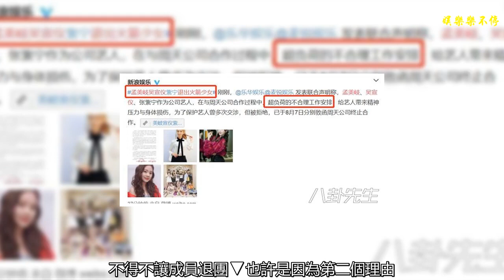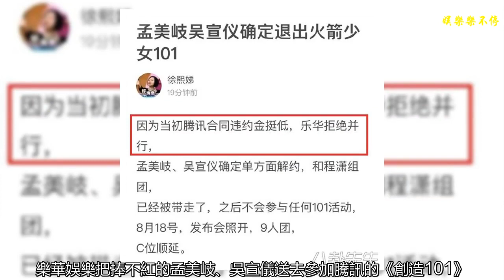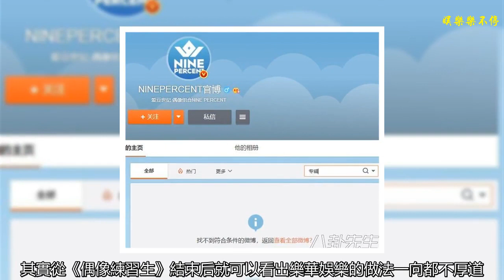孟美岐、吳宣儀退團：從這些細節來看，樂華太不厚道了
從《創造101》出道的“火箭少女”成團沒多久，居然有成員要退團了。退團的有三人，分別是當初拿了第一名的孟美岐、第二名的吳宣儀以及第七名的紫寧▼
    神奇的是，昨天火箭少女的官方微博才表示10天后要舉辦“火箭少女101首張專輯發布會”。沒想到才一天過去，就出現了這樣的事情▼
    在公司撰寫的成員退團聲明中，表示退團的其中一個理由是騰訊超負荷給她們安排工作▼
    而第二個理由，就是吳宣儀、孟美岐所屬的樂華娛樂公司本來想讓她們出道后兼顧原本組合“宇宙少女”的活動，但騰訊不讓。樂華娛樂在“深知契約精神的要義下”，不得不讓成員退團▼
    也許是因為第二個理由，孟美岐、吳宣儀所屬的樂華娛樂在《創造101》結束后，跟騰訊的關系一直都不怎么好。
    早在退團新聞出來之前，就已經有“發布會又泡湯”的消息傳出了。為什么是“又”呢？因為火箭少女上一次的成團發布會并沒有辦成▼
    想必也是樂華娛樂跟騰訊沒談攏，樂華干脆就不讓孟美岐和吳宣儀出席活動了。
    這一次退團，據傳也是樂華娛樂直接帶走了孟美岐和吳宣儀，單方面宣布解約▼
    看到這里，是不是可以理解為：樂華娛樂把捧不紅的孟美岐、吳宣儀送去參加騰訊的《創造101》，等她們火了、出道了，公司也想利用她們賺錢，誰知道騰訊不讓，最后干脆跟騰訊鬧解約。
    樂華這樣做真的深知契約精神的要義嗎？
    其實之前樂華娛樂跟騰訊已經就這個問題正面杠過一次了，上個月樂華說吳宣儀和孟美岐日后會并行兩個團的活動，但騰訊則表示她們在合約期間只會以“火箭少女”的身份活動▼
    八先生相信，練習生參加節目前跟騰訊簽合同，簽的應該都是割裂合同，意味著練習生出道后并不會同時以兩個團的身份活動，畢竟韓國原版節目也吃過這個虧了，并行活動會產生很多問題。
    后來，孟美岐、吳宣儀的微博名字統一從“創造101-宇宙少女-孟美岐/吳宣儀”改成了“火箭少女-孟美岐/吳宣儀”，當時八先生還以為騰訊在跟樂華的較勁中勝出了▼
    誰知道到最后，樂華居然選擇直接和騰訊鬧掰。
    其實從《偶像練習生》結束后就可以看出樂華娛樂的做法一向都不厚道。愛奇藝在做節目前并沒有跟所有的娛樂公司簽割裂合同，所以成員們出道之后同時并行N個團的活動都是被允許的。
    不簽割裂合同，會有怎樣的后果？看從《偶像練習生》出道的NINE PERCENT就知道了。
    NINE PERCENT的9個成員中，有3個都是屬于樂華娛樂的：范丞丞、Justin（黃明昊）、朱正廷▼
    NINE PERCENT都出道4個月了，還沒出專輯、還沒搞團體綜藝，難道是不想圈錢了嗎？
    反觀另一邊，范丞丞、Justin（黃明昊）、朱正廷所屬的“樂華七子”早就搶先出專輯了▼
    這就證明，出專輯并不難，難就難在樂華和愛奇藝有沒有談攏。
    沒談攏的后果顯而易見，直接導致NINE PERCENT的9個成員無法全員到齊去完成一件事。比如某牛奶明明請了NINE PERCENT代言，但最終海報上只出現了6個人，而缺少的那3個正正是樂華娛樂的▼
    愛奇藝沒簽割裂合同，所以成員一下子出席A組合的活動，一下子又出現在B組合的見面會，導致NINE PERCENT團不像團。如今樂華讓孟美岐、吳宣儀退團，火箭少女一下子就成了楊超越做C位，更是團不像團了。
    其實看得出，騰訊在火箭少女成團后，是花了不少功夫經營的，起碼每一個工作都是提高曝光量的。
    出道沒幾天，火箭少女就得到了在大型晚會表演的機會：湖南衛視畢業歌會和“跑男”嘉年華▼
    演唱開心麻花出品的喜劇《西虹市首富》的插曲《卡路里》▼
    代言金拱門某款新品▼
    上遍各大雜志▼
    此外，火箭少女還要練新歌、錄綜藝、拍各種宣傳照、接受采訪等工作。這些都是當紅藝人的常規工作，可在樂華娛樂看來，這就是“不合理的工作安排”。
    說到這里，就不得不拿出楊冪來舉例子了。雖然楊冪詐捐、打手機、拍爛片，但她在還沒成一線女星的時候，為了爭取曝光的機會，是可以拼到一年拍11部戲（包括客串）、五天只睡10小時的▼
    雖然這樣拍戲很沒有質量，但在楊冪看來，她怕的不是累，而是沒有機會▼
    不管誰對誰錯，孟美岐和吳宣儀的退團絕對會影響她們接下來的資源。畢竟樂華娛樂近期一下子得罪愛奇藝（百度控股70%）、騰訊，也就是三大互聯網公司BAT得罪了兩個，還想有什么好資源？